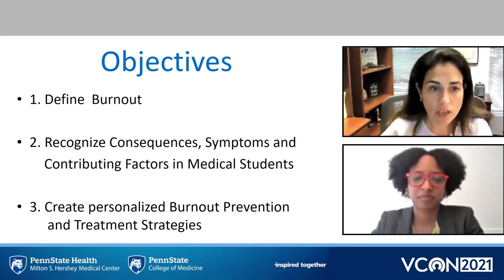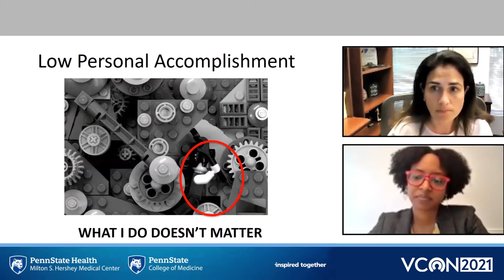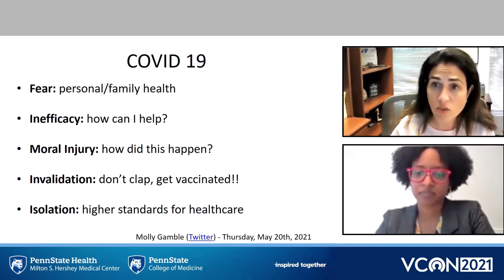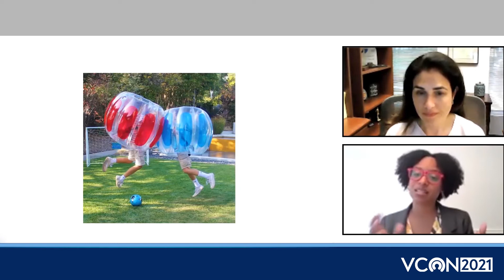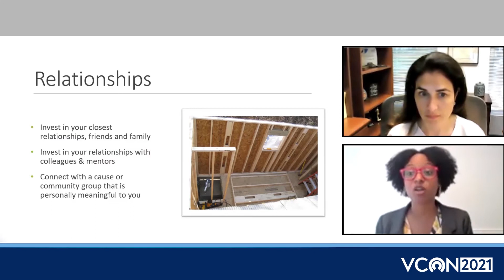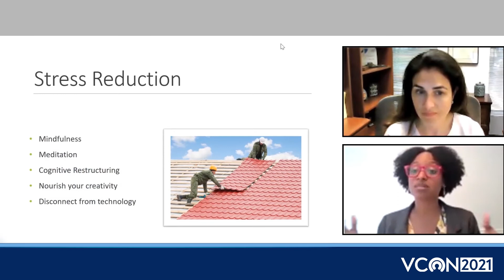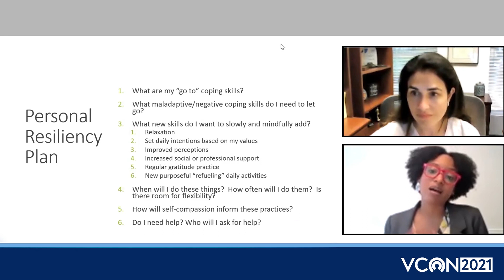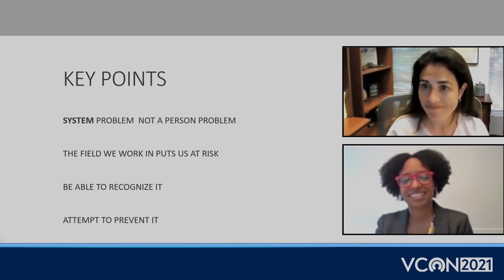Burnout in Medical Students | VCON 2021 | Day 01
Workshop: Leadership in Healthcare
Speakers:
•  Emmanuelle D. Williams, MD (Associate Dean of Student Affairs, Penn State College of Medicine, Hershey, PA, USA)
• Kelly D. Holder, PhD (Chief Wellness Officer, Warren Alpert Medical School
Assistant Director, Counselling and Psychological Services, Brown University Providence, RI, USA)

Event: Annual Volunteers Congress 2021 | VCON 2021 | Day 02